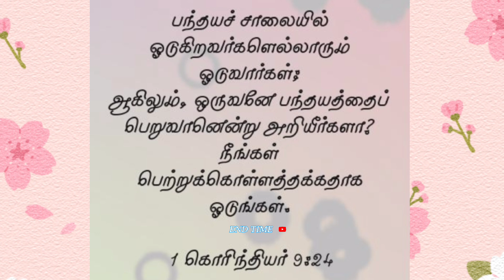🙏 ..So run to win!